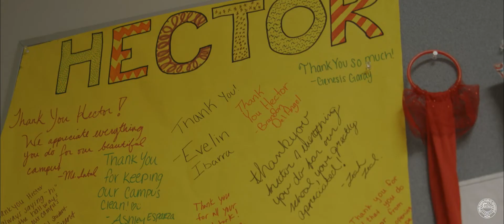Custodial Highlight - Hector Rosales